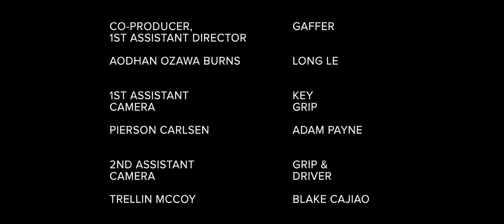The Show (Baseball Thriller Short Film)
A high schooler looks to join his school baseball team by any means necessary.

Filmland: Arkansas Cinema Society (Audience Award Best Short)
NYU Sports Film Festival 2023
Dances with Films 2022
New York Shorts Film Festival 2022
Walla Walla Movie Crush 2022

Starring. Damon McKinnis, J.T. Garcia, Nicole Berry, Steven Holmstrom

Writer/Director. Jesse Gi
Producers. Norrie Palmer, Jesse Gi
Co-Producer/1st AD. Aodhan Ozawa Burns
Director of Photography. Joseph Yao
Editor. Kirsten Hoang
Music. Max Lombardo
Prod Sound & Post Sound. Alex Bologna
Gaffer. Long Le
1st AC. Pierson Carlsen
2nd AC. Trellin McCoy
Key Grip. Adam Payne
Grip. Blake Cajiao
VFX. Young-Min Kim